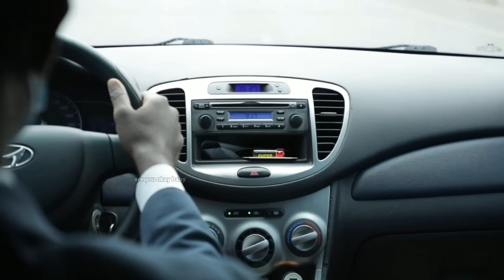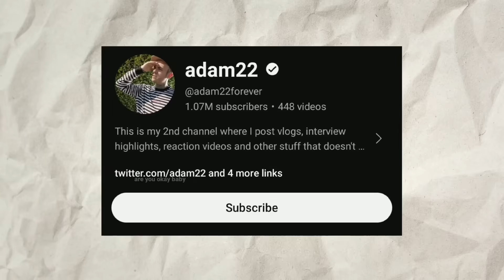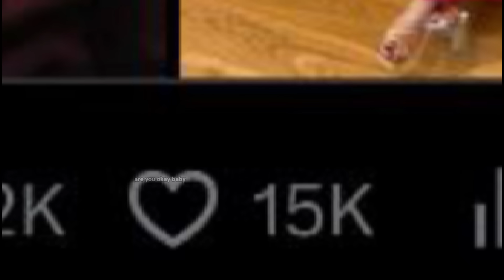கோபி சுதாகர் மாதிரி!! Scam - THUG LIFE | Parithabangal | Real Bigg Boss | Tamil | are you okay baby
5 INCIDENTS -
00:00 - Intro
00:12 - Italian Man Lives Life of Luxury, Brushes Shoulders with Celebrities for Years by Posing as “Prince of Montenegro” - Parithabangal Gopi & Sudhakar.
01:32 - Funny Dogs Friend & Enemy.
03:00 - Keanu Reeves Surprises British Couple On Their Wedding Day.
03:44 - Adam22's new reality show.
04:16 - Australian Cricketer David Hookes Troll The Defensive Bowling from Tasmania.

என்னென்ன சொல்றான் பாருங்க கோபி சுதாகர் மாதிரி!! Scam - THUG LIFE | Gopi Sudhakar | Parithabangal | Dog | Keanu Reeves | Bigg Boss | Cricket | Tamil | are you okay baby